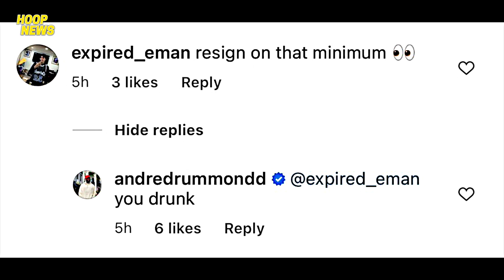Mga Kapatid Ni Jokic Galit At Muntik Sugurin Si Booker Matapos Kumprontahin Si Jokic + More NBA News